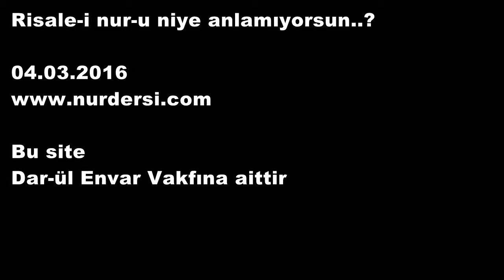risale i nuru niye anlamiyorsun